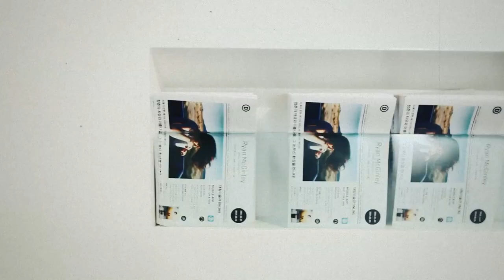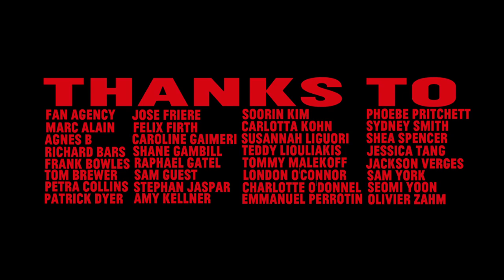Ryan McGinley: Magic Magnifier / Body Loud 2013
Ryan McGinley
MAGIC MAGNIFIER: 6 November 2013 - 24 February 2014 at Daelim Museum, 35-1 Tongui-Dong Jongro-Gu, Seoul, Korea
BODY LOUD: 13 November 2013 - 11 January 2014 at Galerie Emmanuel Perrotin, 76 Rue de Turenne, Paris, France
Featuring "Moving Up In Society" by Sean Nicholas Savage